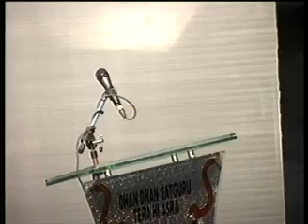dera sacha sauda sirsa 25 august 2012 evening majlis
pls click this link and pls like this page on facebook pls.